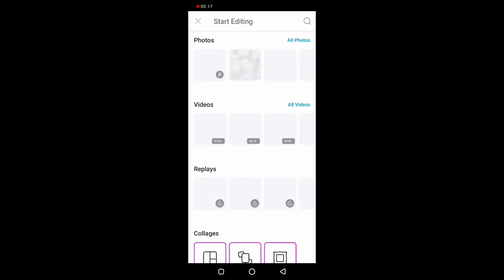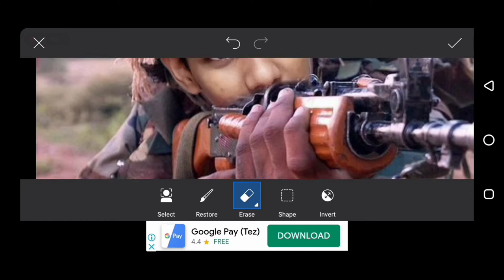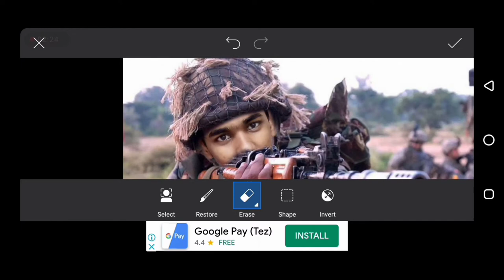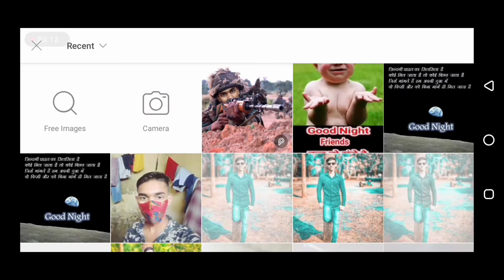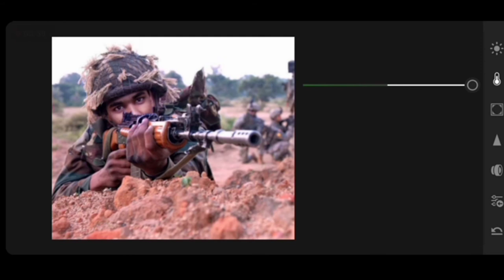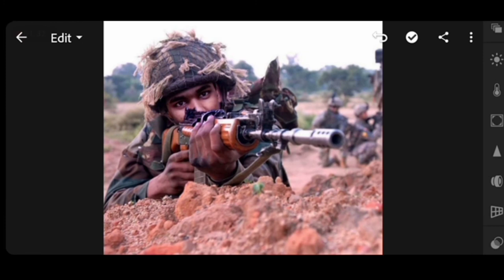indian Army photo editing || PicsArt photo editing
indian Army photo editing || Army photo editing || PicsArt photo editing tutorial

dosto

keyboard:-

Photo editing Parveen,
army photo editing,
army photo editing picsart,
army photo editing photoshop, army photo editing app,
army photo editing jio phone,
army photo editing kaise karen, army photo editing jio phone telugu,
indian army photo editing,
pak army photo editing,
fambruh army photo editing,
commando photo editing,
26 January photo editing,
15 August photo editing,